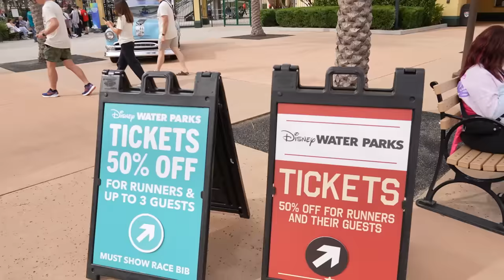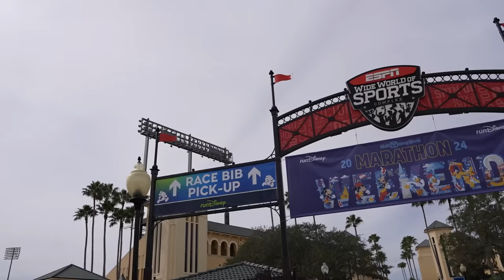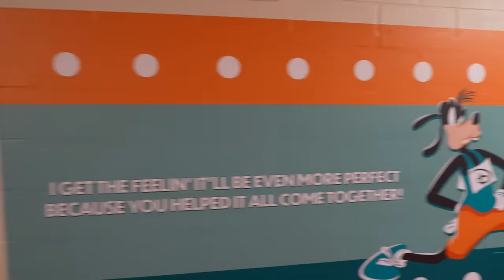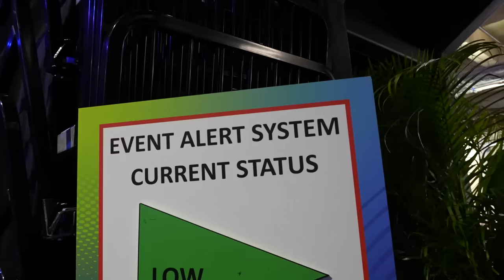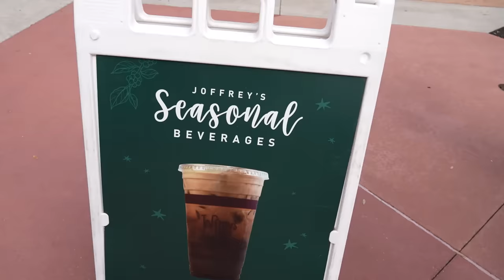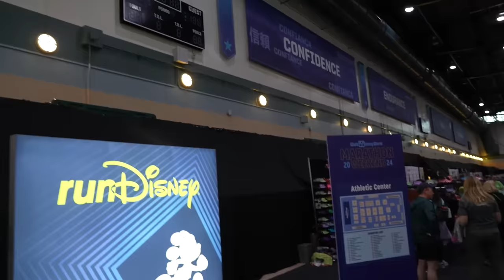RunDisney Expo Marathon Weekend 2024! My First RunDisney Race! Picking Up My Bib, Merch, Characters!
In today's vlog we head to Disney's Wide World of Sports for the RunDisney Expo! This is my first ever RunDisney race and I'll be running the 10K this marathon weekend! I'm so excited! We showed off the process of getting our bib, our race shirt and showed off the merch and vendors in the expo hall. It was a little chaotic but lots of fun!